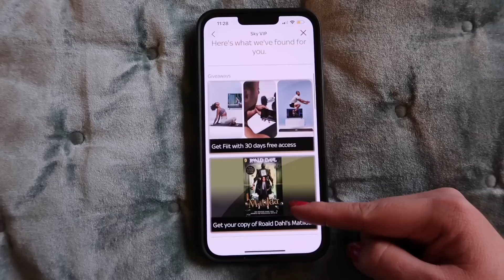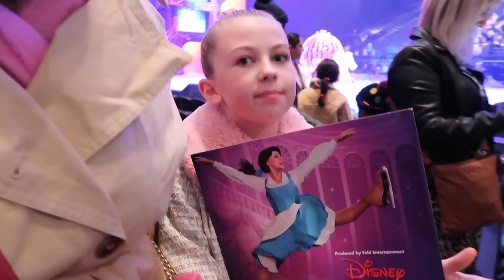Family Night at Disney on Ice Vlog | Free Experiences Hack with Sky VIP! | AD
ad A brilliant family night out to watch Disney on Ice thanks to Sky VIP! With Sky every customer is a VIP

Big hugs,

Louise xxx